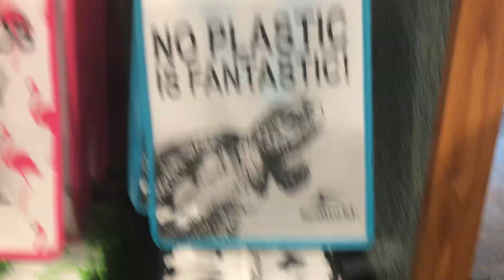Sea World Merchandise Pt 2